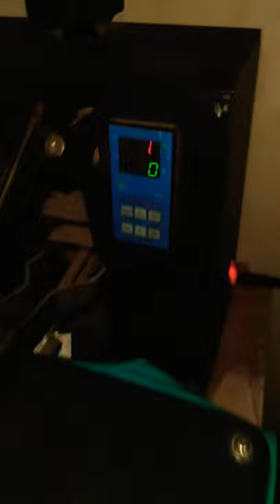photo print on a t-shirt printing sub gyz plz